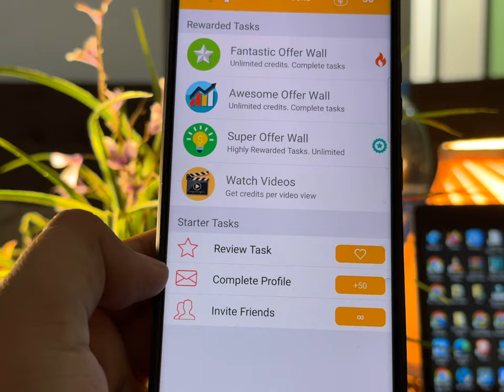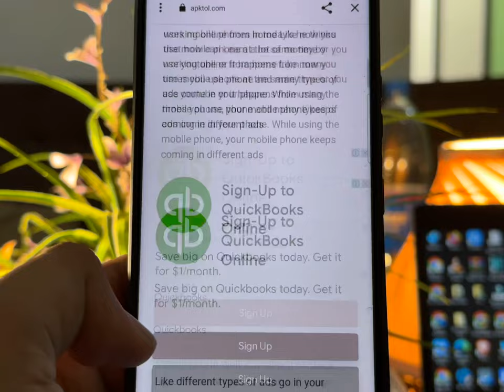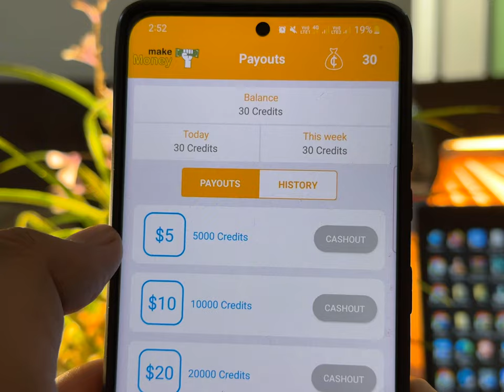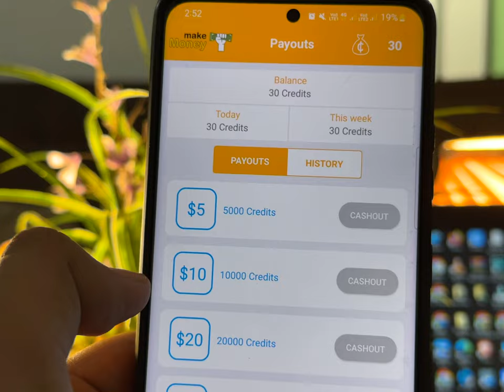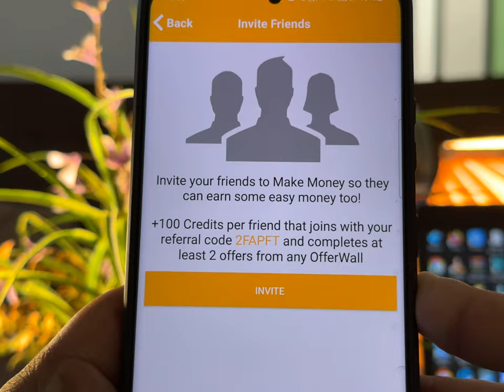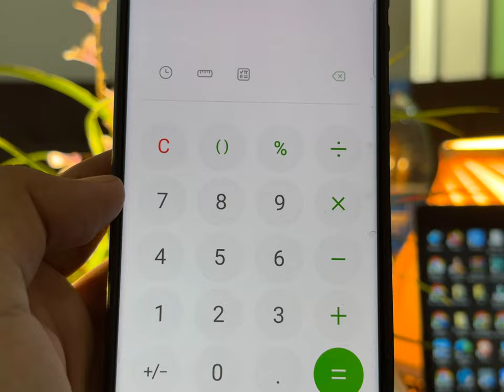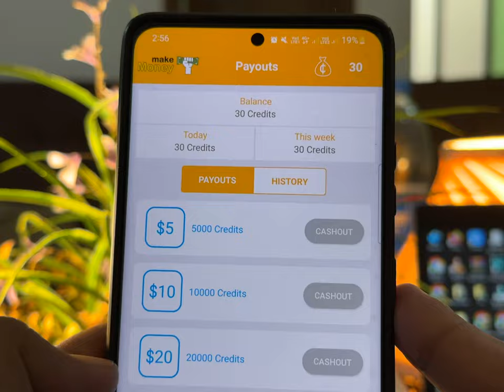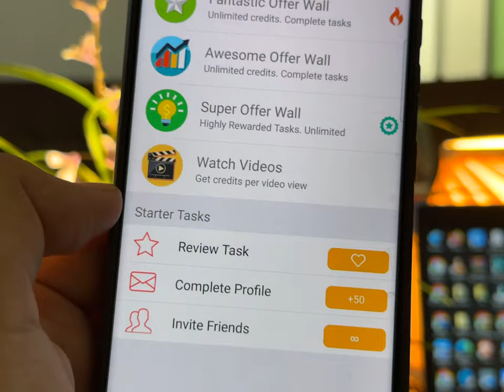New Real Earning App 2023 | Online Earning In Pakistan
Your Quiries:-
1)online earning in pakistan
2)online earning in pakistan without investment
3)earning app
4)earning app in pakistan
5)online earning
6)earn money online
7)earning app today
8)online earning app
9)online earning app in pakistan
10)how to earn money online
11)islamic status earning app
12)earning app 2023
13)online earning app in pakistan today
14)online earning in pakistan today
15)real earning app in pakistan
16)real online earning in pakistan
17)earning app withdraw easypaisa
earning
18)online earning in pakistan without investment
19)earning app without investment
20)how to earn money online without investment
21)islamic status with earning app
22)online earning app in pakistan without investment
23)paid work app payment proof
24)best earning app 2023
25)best earning app in pakistan
26)best earning app without investment
27)how to earn money online for students
28)islamic status earning
29)jazz cash earning